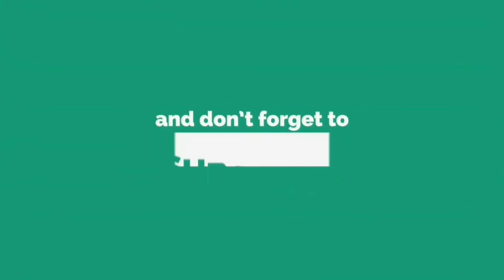Gorn - Launch Trailer